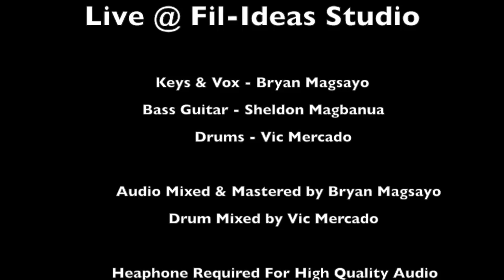Honestly Live Cover by Bryan Magsayo & Sheldon Magbanua on Bass Vic Mercado On Drums